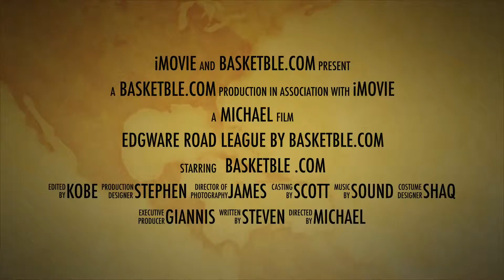Edgware Road Basketball League 050318 by Basketble com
Come Out & Play